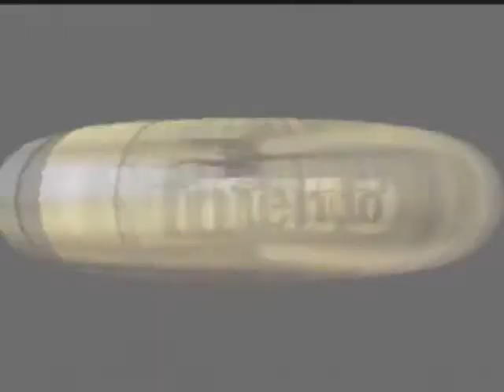Let's Play Mario Kart 64 #01 - Nostalgie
Ich fürchte, die Musik ist etwas laut. Da ich aber das komplette LP an einem Stück aufgenommen habe, lässt sich daran nicht wirklich was ändern.
Das Mario Kart 64 Let's Play hier ist wohl eher auch nur ein Testlauf, um herauszufinden, wie der Grabber funktioniert, etc. xD

Vor dem Rendern hat man mich noch besser verstanden. "xD